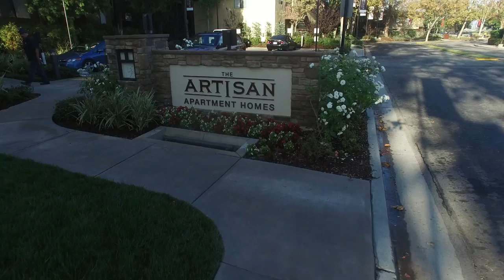THE ARTISAN APARTMENTS 1080P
THE ARISAN APARTMENTS HUNTINGTON BEACH, CA 92647 VIRTUAL TOUR OF THE ARTISAN APARTMENT HOMES 2015